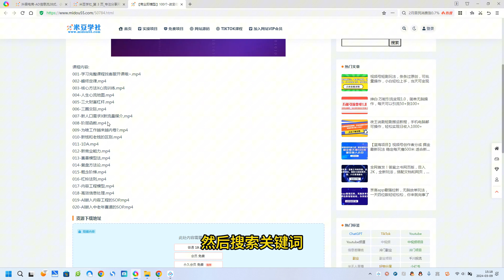【商业即模型】100个-改变你人生的思维模型思维课-20节-无水印